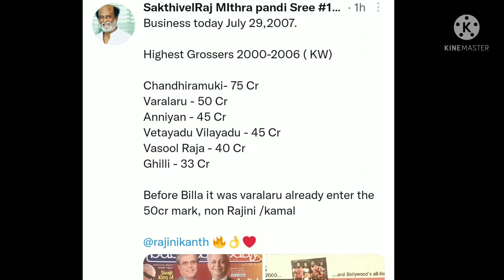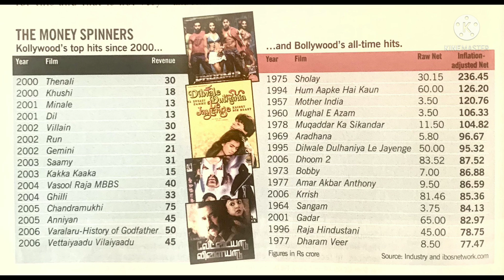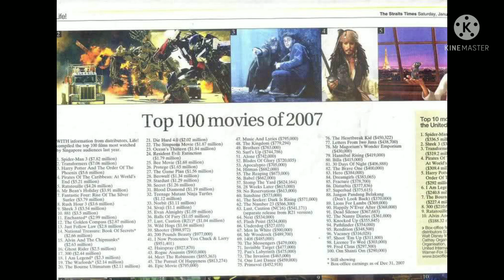Rajinikanthக்கு மீண்டும் முதலிடம் 2000 to 2006 வசூல் சாதனை பட்டியலில் வெளியிட்ட Business today